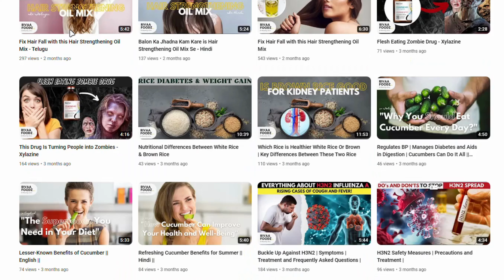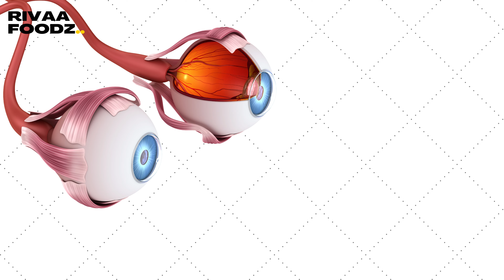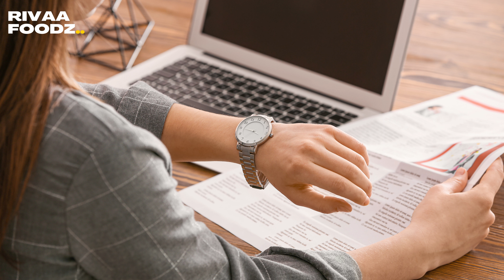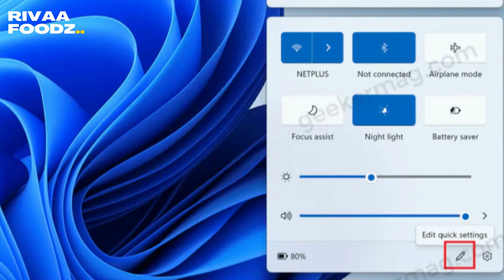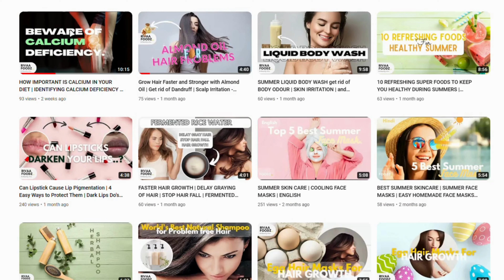BEST FOOD TO BOOST YOUR EYE HEALTH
Foods that are good for the eyes are primarily fruits and vegetables. Fruits and vegetables provide much of the antioxidants and minerals to hep combat the retina's high metabolic and oxidative demand. In this video, I am talking about 13 foods that improve your eye health.

What food is best for eye health?
Which fruit is best for eyes?
How can I improve my eye health naturally?
Do almonds improve eyesight?